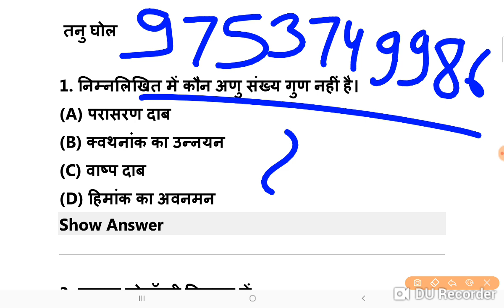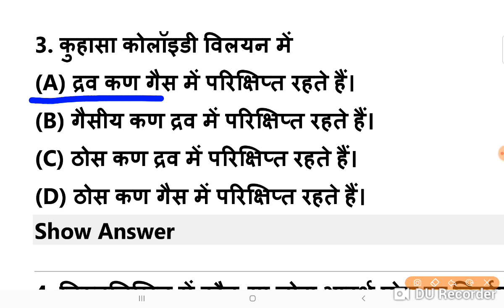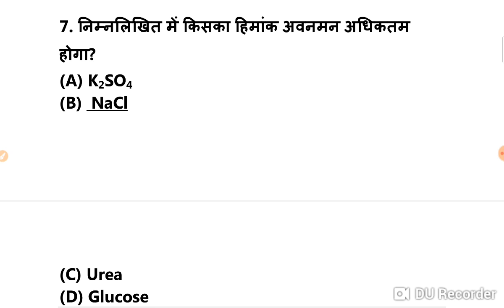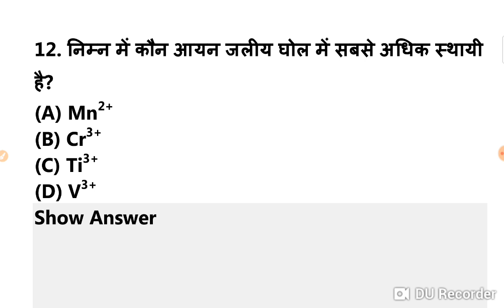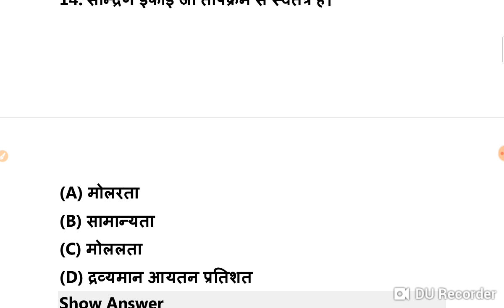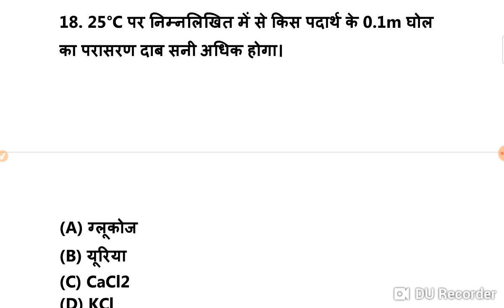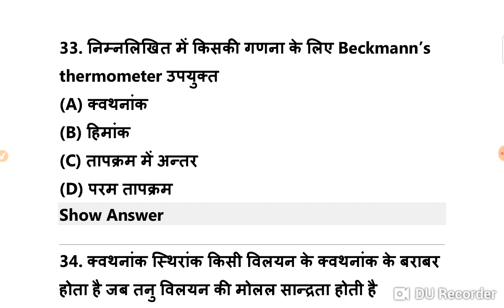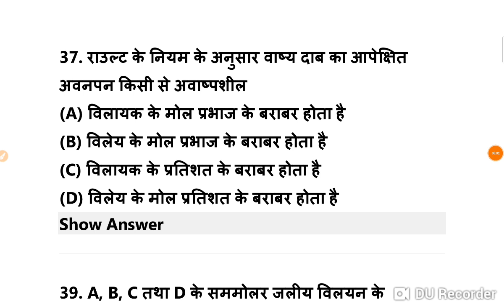MP PNST 2025 CHEMISTRY तनु घोल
teligram link\ GNM PNST MPPNSTPAPER SOLVE 2023PAPER PNST
MP PNST CUTOFFPNST 9mp pnst 2024 September 2024 morning मॉर्निंग शिफ्ट का पेपर MP PNST 2024 gnm 9mp pnst 2024 September 2024 morning मॉर्निंग शिफ्ट का पेपर MP PNST 2024 gnm 9mp pnst 2024 September 2024 morning मॉर्निंग शिफ्ट का पेपर MP PNST 2024 gnm 9mp pnst 2024 September 2024 morning मॉर्निंग शिफ्ट का पेपर MP PNST 2024 gnmvFREE GROUP 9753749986
MP PNST
मानव स्वास्थ तथा रोग MP PNST II ANM II महिला स्वास्थ्य कार्यकर्ता भर्ती प्रशिक्षण ANMTST -2024 PNST
जनन स्वास्थ  महिला स्वास्थ्य कार्यकर्ता भर्ती प्रशिक्षण ANMTST -2024 class 5  BY MANISH SIR anm
महिला  स्वास्थ्य  कार्यकर्ता  प्रशिक्षण ANMTST -2023-24 ANM 12TH PASS  महिला  स्वास्थ्य  कार्यकर्ता  प्रशिक्षण ANMTST -2023-24 ANM 12TH PASS  महिला  स्वास्थ्य  कार्यकर्ता  प्रशिक्षण ANMTST -2023-24 ANM 12TH PASS
 भर्ती प्रशिक्षण ANMTST -2024 PNST
MP PNST 2024 MP PNST 2024 MP PNST2023 ALL MP PNST 2023 RESULT MP PNST 2024 MP PNST 2024 ALL EXAM MP PNST 2024 MP PNST 2024 MP GNST CLASS
1000 mcq kese free me dowlode kare cg
CG BSC Nursing Entrance Exam 2023- CHHATTISGARH BSC NURSING  II NURSING APTITUDE